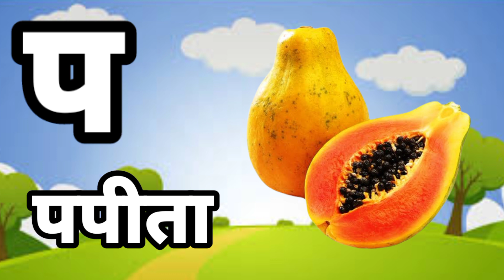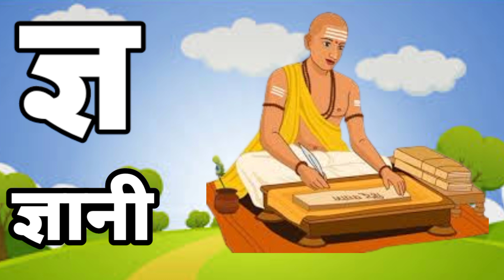ka se kabutar kha se khargosh hindi varmmala a se aam ka kha ga se gyani tak anar aam Hindi songs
se kabutar,Kamal hindi varnamala song
से कबूतर - Ka Se Kabutar - Hindi Varnamala Song - Learn Hindi Letters - Kids Songs-
Hindi VYANJAN with LIVE Examples | क से कबूतर | Hindi Vyanjan | WATRstar
Hindi Varnmala
Nursery rhymes
हिंदी वर्णमालागीत
हिंदी स्वरब्यंजन
हिंदी बालगीत
बालगीत
ChunChun TV
hindi varnmala geet
hindi varnmala
हिंदी वर्णमाला
Hello Friends,
@ChuChu TV Nursery Rhymes & Kids Songs
@Naima study
@ChuChuTV Hindi
@Infobells - Hindi
@Chhotu TV